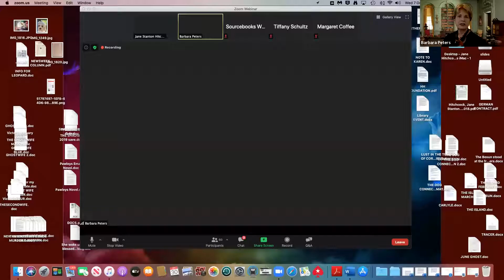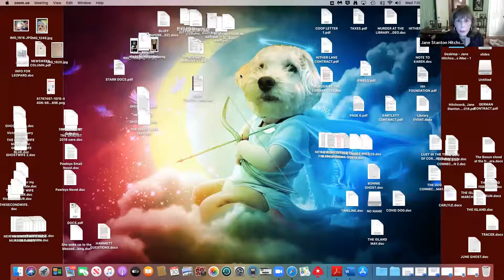Jane Stanton Hitchcock in conversation with Barbara Peters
Jane Stanton Hitchcock, author of the 2019 Hammett Prize-winner BLUFF, discusses her work with Barbara Peters.